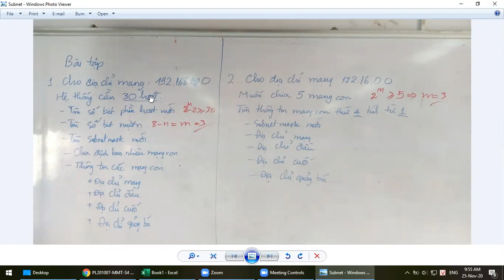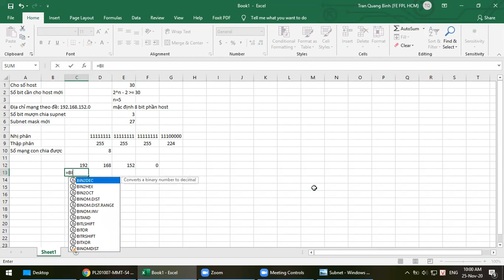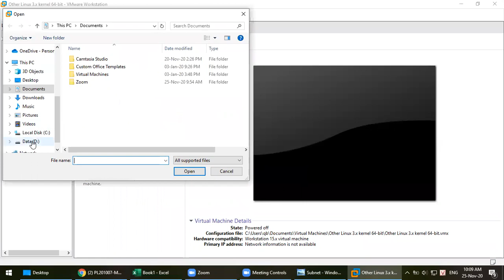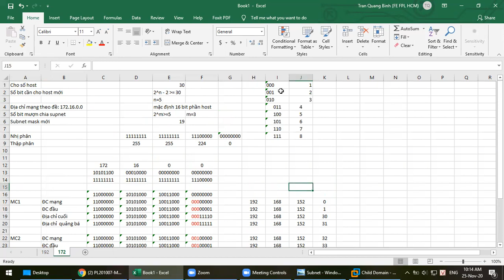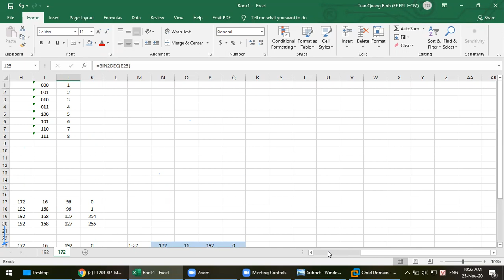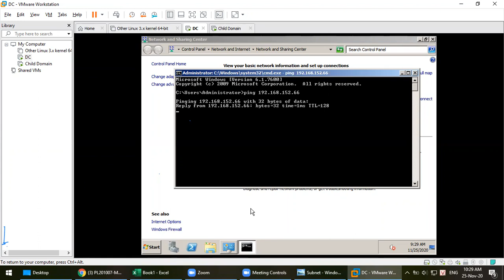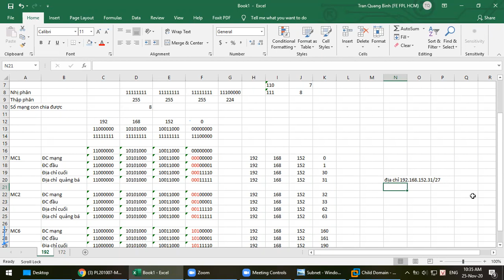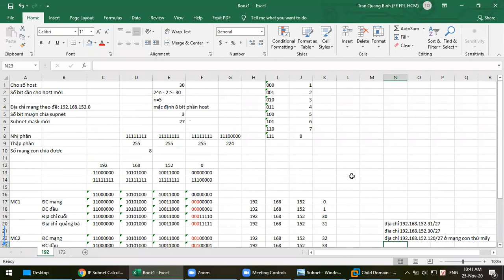Hướng dẫn chi tiết chia subnet bằng excel cực dễ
Hướng dẫn chi tiết chia subnet